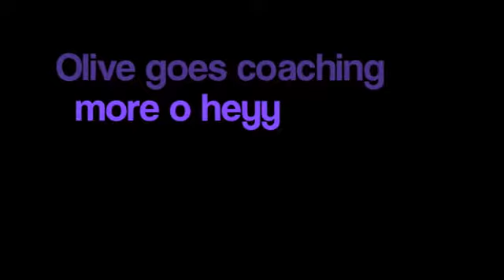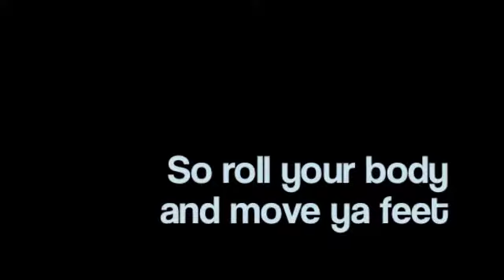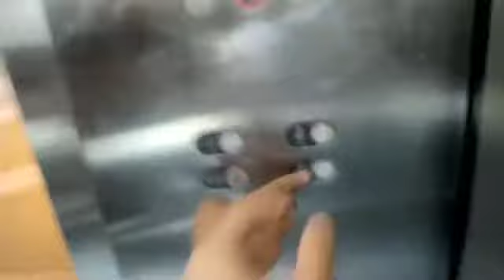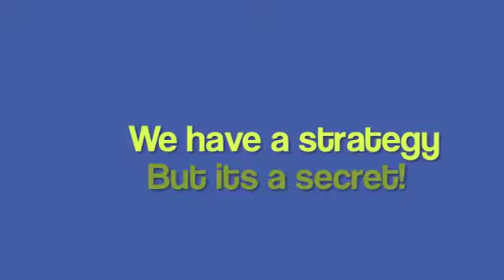TROPA Tube S03 E02 - TROPA Likes Basketball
"TROPA LIKES BASKETBALL"

ICC Basketball Tournament

Raw Video Clips from Kelly and Peter

Congratulations TROPA for placing Second and Winning that PIZZA PARTY!

** videos are raw, shaky, and maybe funny. uhm ya..
**watch out for more TROPA tube videos coming your way!